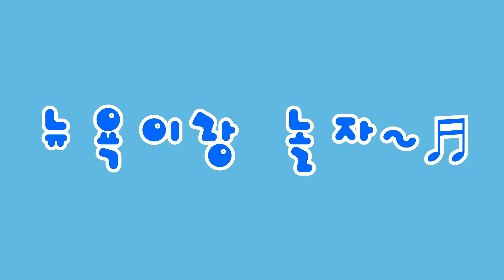타요 마을에 나타난 공룡들 물리치기 다이노코어 슈팅카 공룡 장난감 상황극 놀이 꼬마버스 타요 학교 플레이세트 긴급출동센터 뉴욕이랑 놀자 NY Toys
타요 마을에 나타난 공룡들 다이노코어 슈팅카로 물리치기 공룡 장난감 놀이를 해봤어요 뉴욕이랑 놀자 NY Toys ~ 타요 학교 플레이세트와 긴급출동센터도 등장~ 아이들이 재미있고 즐겁게 볼 수 있는 영상이에요 :)

★ 재미있는 비슷한 영상 보기 ★

타요 트랙세트와 주차장놀이 합체~!! 꼬마버스 타요 친구들 빙글빙글 장난감 놀이

★ 재미있는 영상 모아 보기 ★

★ 뉴욕이랑 놀자 SNS 등등 ★

'뉴욕이랑 놀자' 키즈 채널은 장난감, 놀이, 챌린지, 실험, 먹방 등 뉴욕이와 아빠가 함께 찍은 재미있는 영상들을 올리는 곳이에요.
자주 놀러와 주시고 '구독'과 '좋아요'로 응원 많이 해주세요 ^0^